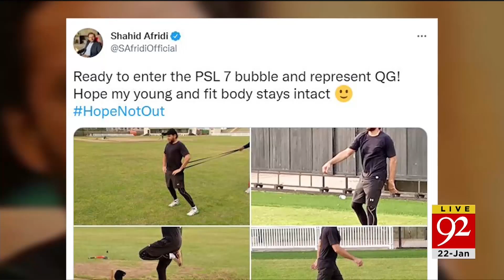School Closure Update | Headlines | 08:00 AM | 22 January 2022 | 92NewsHD